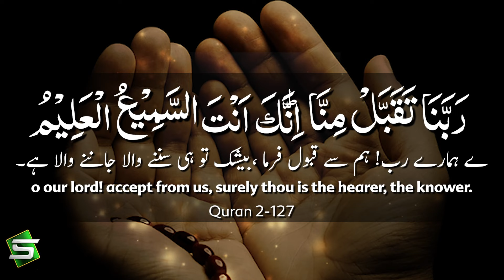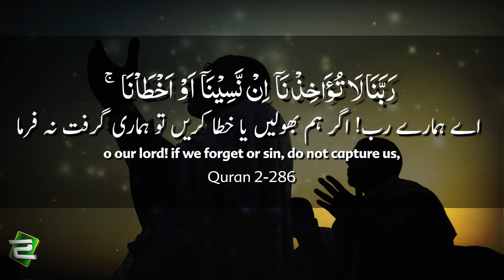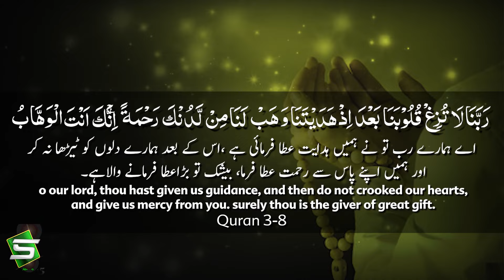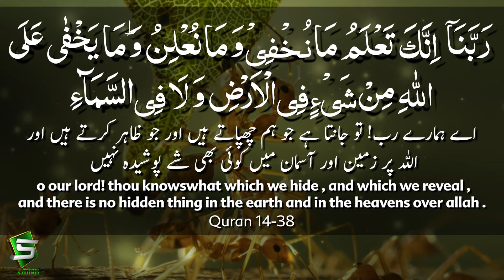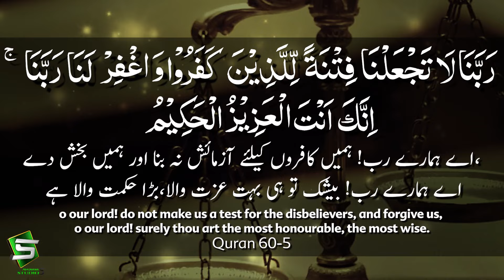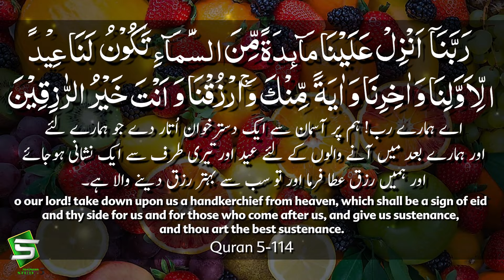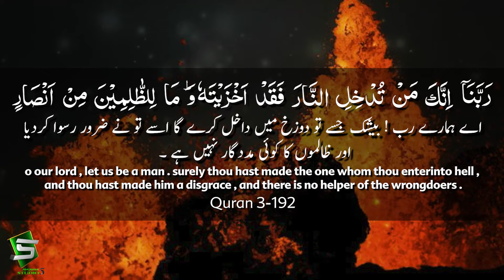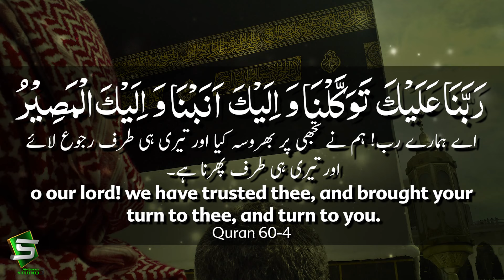40 Rabbana Dua | Qurani Duain with Urdu and English translation | Al Quran Studio5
40 Rabbana Dua | Qurani Duain with Urdu and English translation | Al Quran Studio5